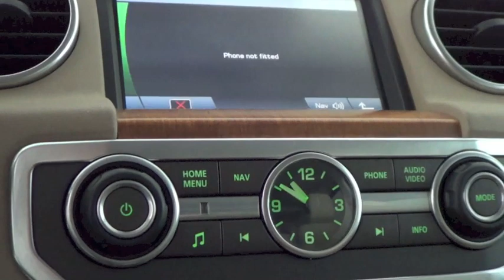LAND ROVER DISCOVERY 4 3.0 TDV6 HSE+7 POSTI+GANCIO DI TRAINO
TELAIO/VIN SALLAAAG4AA540142

Proponiamo questa bellissima e rarissima Land Rover Discovery 4 3.0 TDV6 HSE a 7 posti con gancio di traino,l'autovettura ha una potenza di 245 cavalli, è la macchina ideale sia per famiglie che per avventurieri ed è così configurata:

MOTORE:Diesel - 6 cilindri a V - Cilindrata 2993 cm3 - 4 valvole per cilindro - Sovralimentato- Potenza max 180 kW(245 CV) a 2000 giri/min - Euro5 - Potenza Fiscale 26 CV - Trazione Integrale - Cambio automatico a controllo elettronico, con possibile utilizzo manuale sequenziale, a 6 rapporti.

ESTERNO & INTERNO: Vernice carrozzeria blu metallizzato BUCKINGHAM BLUE MET, sedili in pelle beige e inserti in vinile nell'abitacolo.

ACCESSORI: configurazione 7 posti, Fari Xenon, Aria condizionata con auto climatizzazione automatico, Rivestimento sedili pelle (principale) e vinile (addizionale), Sensori distanza di parcheggio anteriore, posteriore e sensori radar, Sistemi di navigazione mappa+voce, comandi, hard disk, Ruote anteriori e posteriori di lega leggera 19" e calettatura cerchio 8,0. Lavafari, Sistema Isofix, Immobilizzatore, Fari fendinebbia, Sistema antifurto, Bracciolo anteriore, Verniciatura pastello, Regolatore di velocità, Airbag tetto ant./post., Display multifunzionale, Comandi audio al volante, Airbag laterale anteriore, Luci funzionamento diurno, Selezione tipo di terreno, Controllo antiribaltamento, Controllo stabilità rimorchio, Controllo elettronico trazione, Dispositivi di fissaggio carico, Bloccaggio differenziale centrale, Contenitore box bagagliaio e fisso, Ruota di scorta ruotino in acciaio, Servosterzo ad assistenza variabile, Assistenza alla frenata di emergenza, Luci di lettura anteriori e posteriori, Modalità di trazione 4WD high e 4WD low, Sistema controllo frenata in curva (CBC), Specchietti ripiegabili ad razionamento elettrico, Computer con velocità media, consumo medio e autonomia, Sistema audio comprende radio AM/FM e include lettore CD, Regolazione sospensioni interattivo anteriore e posteriore, Sistema di ventilazione con comandi digitali e filtro antipolline, Regolatore stabilità e Filtro antiparticolato.

Per osservare online tutto il servizio fotografico dedicato a questa vettura collegatevi sul nostro sito mentre per vedere le nostre occasioni dal vivo vi aspettiamo a Ghedi in Via Artigianale 74/76 dove troverete un'esposizione di 2000mq.
Per prenotazioni ed informazioni potete chiamare lo 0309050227

Finanziamenti personalizzati e ritiro del vostro usato in permuta sempre possibile, da ogni parte d'Italia!

We speak English and French, export at netto price is possible.

Per evitare incomprensioni ed errori digitali, invitiamo i clienti interessati a prendere contatti direttamente con Eurocar srl, troverete un venditore esperto che vi aiuterà a verificare la disponibilità veicoli e la correttezza delle caratteristiche del veicolo. Grazie